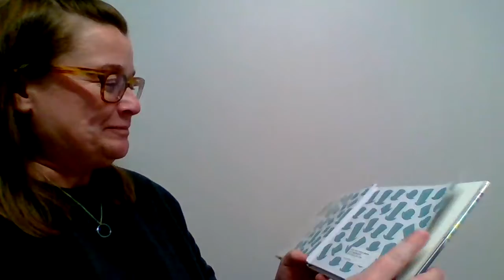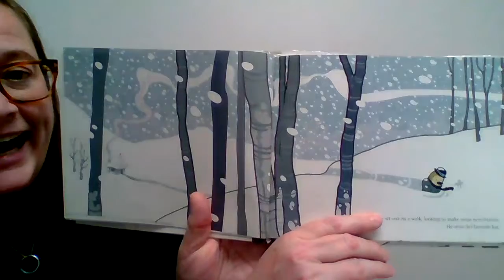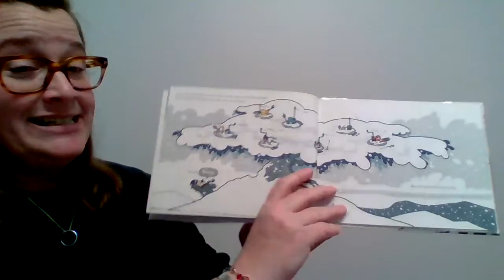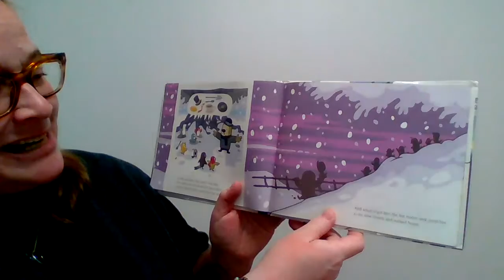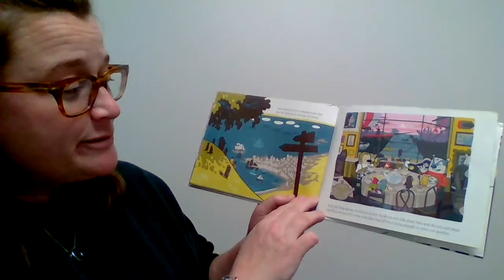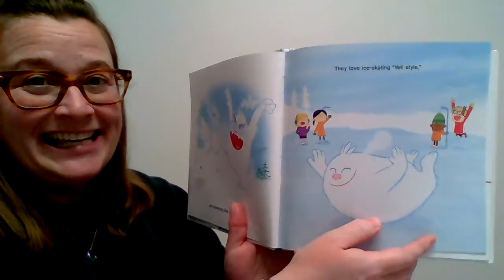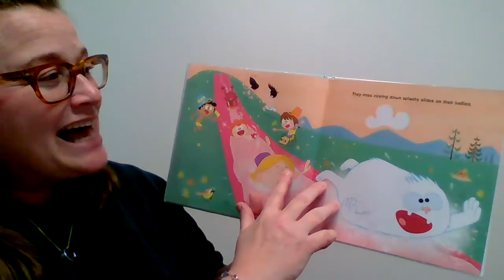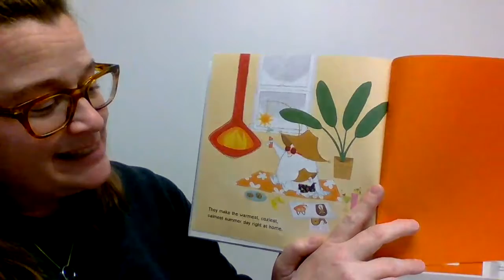Story Time for Creative (Friday, 1.8.21)